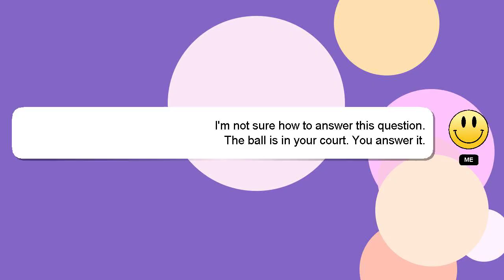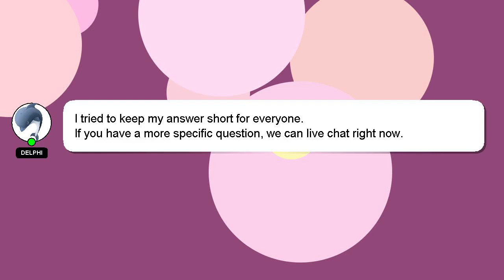MySQL : MySQL rename column from within PHP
column MySQL : MySQL rename PHP within from